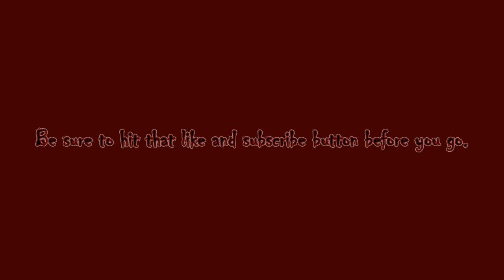AC Odyssey VS Play Through Competition Mama Bear Part 121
Hello RZB World, Mama Bear here with Kassandra to bring more AC Odyssey. Let's dive right in and have ourselves some fun like we do every week here on Rogue Zombie Bear Gaming.